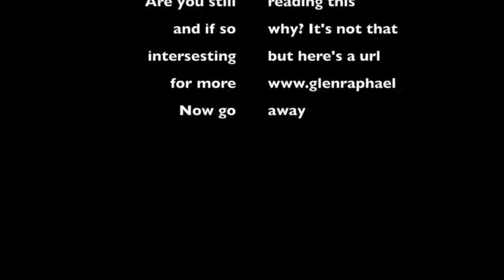van der Waals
van der Waals are very weak atomic-scale forces between molecules. (This is a parody song based on "Wonderwall". Words by Glen Raphael and Angela Brett)

Lyrics:
I am attracted and repelled in similar amounts to you
By now I should have somehow ionized what I was plowing through
I don't believe that anybody feels the way I do about you now
Dipoles are always switching roles; I can feel it in my soul that you'll
Meet needs you couldn't get from me bonding yet another molecule
With every look between us you are finding
The forces are so very weakly binding
And as we drift apart I think I would like to stay with you but I don't know how
Say fondly
You're gonna be the one that bonds me
And after all
You're my van der Waals